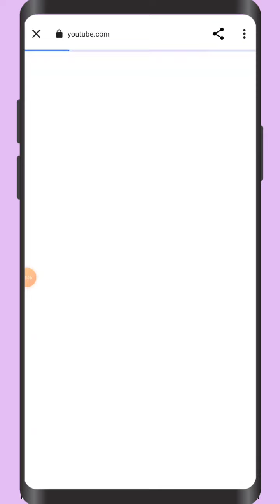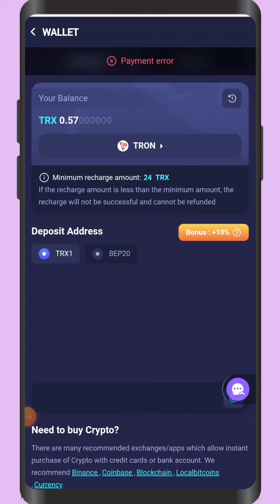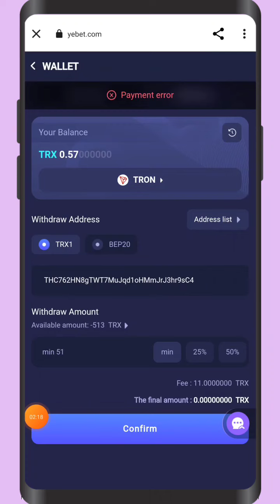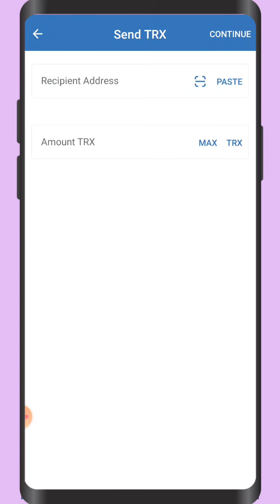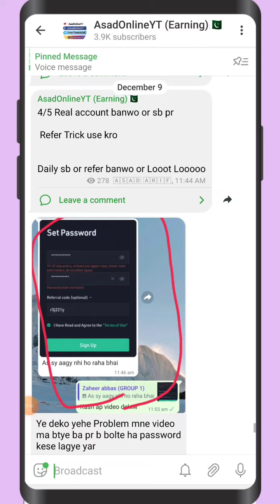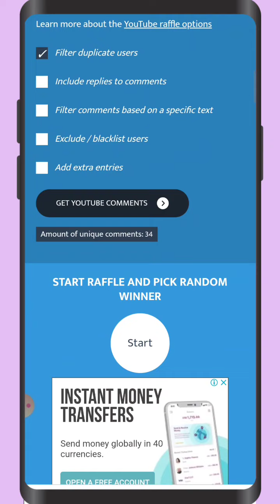Yebet review | Yebet live withdraw proof | Play Game And Earn Money